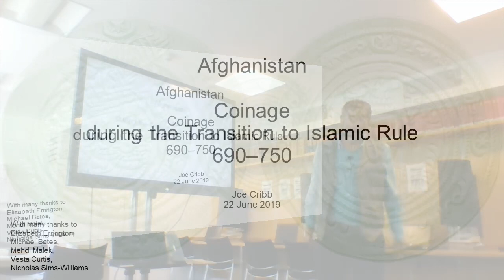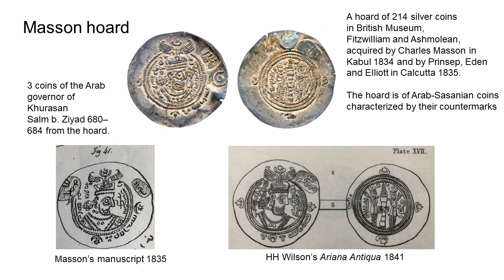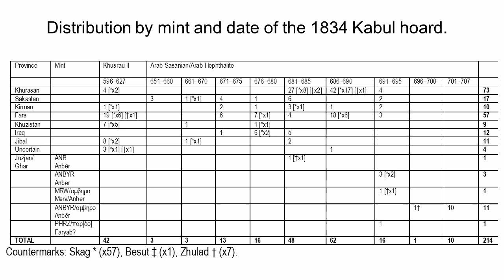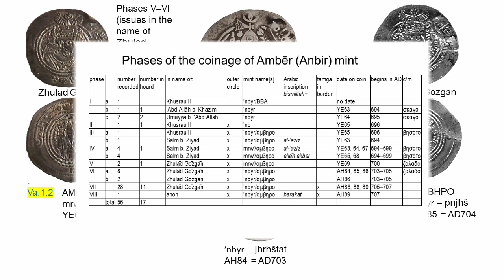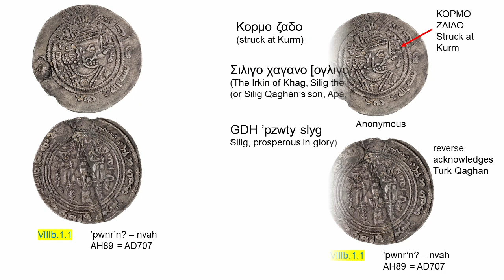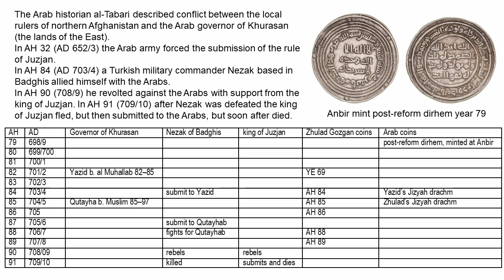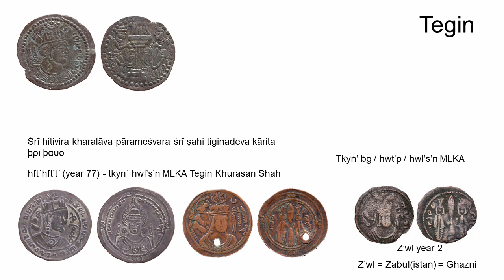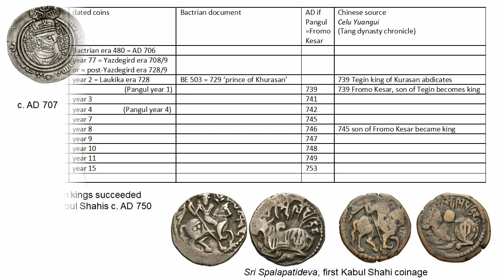Lecture 03: Joe Cribb 'Afghanistan: Coinage during the Transition to Arab Rule'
Joe Cribb gives a lecture on the transition to Arab rule in Afghanistan and the coinages of Juzjan and Ghazni. Cribb is one of the world's leading numismatists and an expert on the coinages of Central Asia.